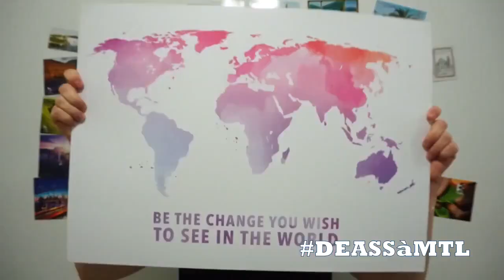Travailleuse sociale dans le Nord du Québec [Nunavik]: L’expérience de Flore [Partie 1/2]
Bienvenue sur la page Une assistante de service social à Montréal !
Aujourd'hui on retrouve Flore, travailleuse sociale formée en France qui exerce dans le Nunavik (en inuktitut : ᓄᓇᕕᒃ)*.
👇 Déroule la barre d'infos pour obtenir TOUTES les informations de la vidéo 👇

« Le territoire du Nunavik occupe le tiers de la superficie du Québec, soit une superficie de 660 000 km², selon les Inuits. Le Nunavik se trouve dans la région arctique du Québec, vaste territoire vierge situé au Nord entre le 55e et le 62e parallèle. » (Source

Dans cette première partie de l’interview, Flore se présente, parle de son arrivée au Québec et plus particulièrement de ses « conditions de vie » dans le Nord du Québec. Pour terminer elle évoque ses emplois (missions type) et partage son point de vue sur les forces des populations/communautés Inuit.

Lien rapide :
00:01 : Bienvenue Flore !
00:48 : Présentation de Flore (parcours académique et professionnel + PVT Canada)
04:47 : Choix du Canada - Québec - Montréal
06:50 : Projets initiaux vs réalités (profession, clientèle, temporalité, expériences)
10:26 : Conditions de vie dans le nord (météo, nourriture, logement, vie sociale, internet, anecdote) = // INFO // : J'ai questionné spécifiquement Flore pour avoir son point de vue en tant que travailleuse dans le nord du Québec et d'autant plus en tant qu'immigrante européenne. Toutefois, elle nous rappelle que pour parler du nord il est important de demander directement aux Inuits. "Ils sont les meilleurs vecteurs pour pouvoir exprimer qu'est-ce que c'est vivre au nord" //INFO//.
16:50 : Ses emplois au Nunavik : Famille enfance jeunesse et Flying team (Support en intervention de crise en soutien à la communauté et partenaires)
21:10 : Travailleuse du Sud qui exerce au Nord : approche interculturelle et systémique pour se décentrer, évoluer et s'adapter. "Se laisser nourrir par ce que les Inuits peuvent nous apprendre"
23:27 : Bonus : Horaire de travail / garde

Ordre des travailleurs sociaux et des thérapeutes conjugaux et familiaux (OTSTCFQ)

𝙑𝙤𝙪𝙨 𝙨𝙤𝙪𝙝𝙖𝙞𝙩𝙚𝙯 𝙙𝙚́𝙘𝙤𝙪𝙫𝙧𝙞𝙧 𝙡'𝙪𝙣𝙞𝙫𝙚𝙧𝙨 𝙙𝙚 𝙁𝙡𝙤𝙧𝙚 ?

🛑🚨 Retrouve moi sur Facebook et sur Instagram
"Une assistante de service social à Montréal"